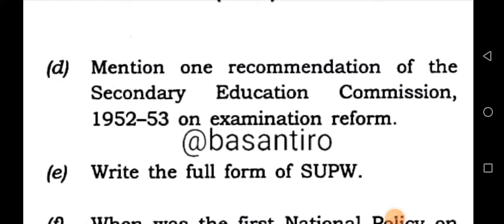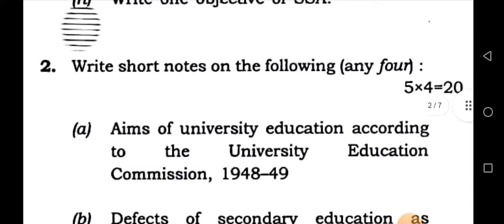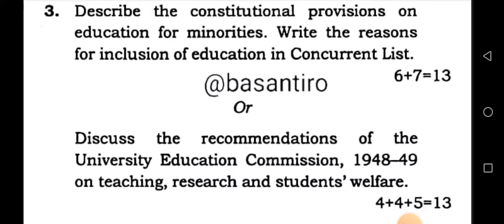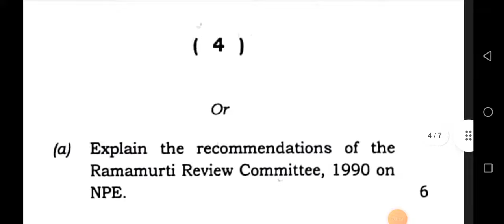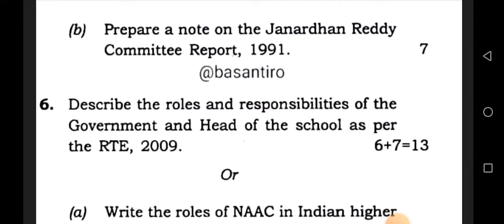BA 5th sem education honours question paper c 11 education in post independent India Dibrugarh Unive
BA 5th sem education honours question paper c 11 education in post independent India Dibrugarh University 2023 @basantiro

ba_5th_sem_education_honours_question_paper_C_11 Dibrugarh University 2023
how_to_download_dibrugarh_university_question_paper education

BA 5th Sem education honours question paper education in post independent India Dibrugarh University

education honours question  paper 5th Sem Dibrugarh University

BA 5th semester education honours question paper C 11

5th semester education honours question paper Dibrugarh University 2023

BA fifth semester Education honours paper c11 Dibrugarh University 2023

Dibrugarh University education honours question paper 2023

BA 5th sem education honours question paper 2023 Dibrugarh University

education honours question paper Dibrugarh University fifth semester

PAPER CODE = C 11
PAPER TITLE= EDUCATION IN POST INDEPENDENT INDIA
DEPARTMENTS= EDUCATION